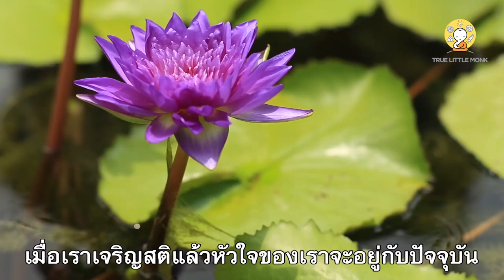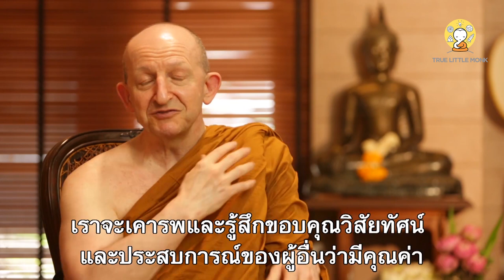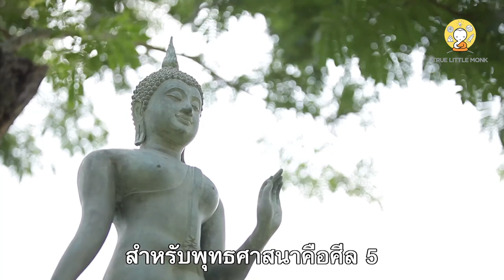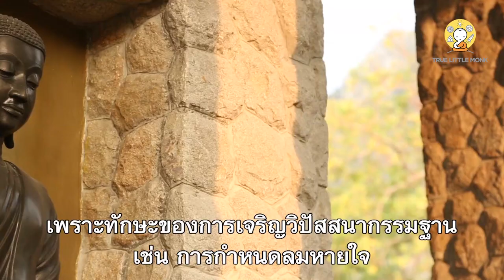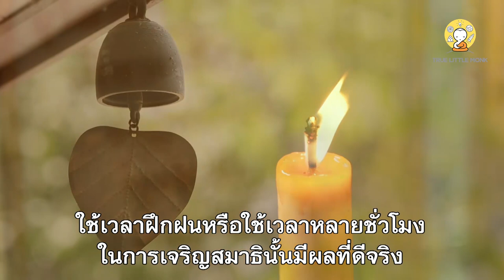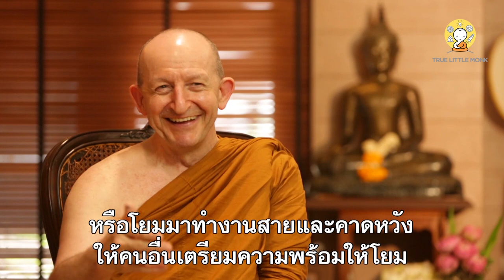How does meditation practice develop the mind? | Phra Ajahn Amaro | Ajahn Chah's Discipline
How does meditation practice develop the mind? Dhamma Talk By Phra Ajahn Amaro

Note :

Phra Ajahn Amaro is the abbot of the Amaravati Buddhist Monastery at the eastern end of the Chiltern Hills in south east England.